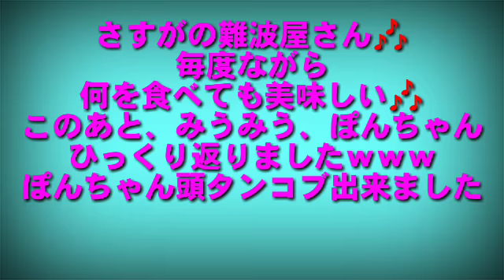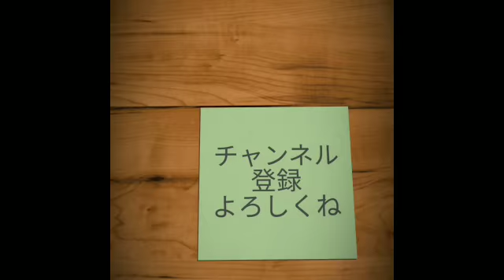西成女旅ベロベロ珍道中【難波屋】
なんでも美味しい難波屋さん🎶
難波屋トマチューかなり
やばいです笑
難波屋さんで実はこの日7件目笑
まだまだ飲めるぞ～(๑¯∇¯๑)